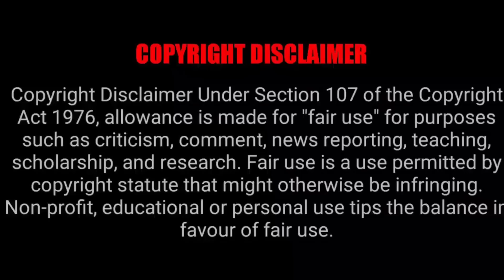BUNNY GIRL SENPAI EPISODE 11 REACTION MASHUP!!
YABOYROSHI
YABOYROCKLEE
SEMBLANCE OF SANITY
ALANA MISAKO
JAMIEUWU